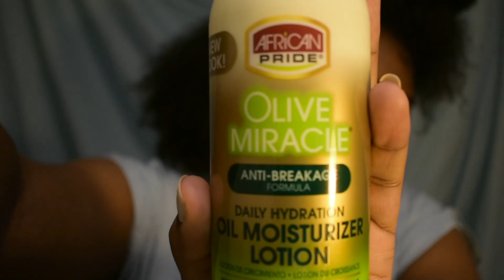Natural Hair Twist Out Tutorial - Hairstylin' with Sweet-T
Hey everyone! This video is a personal guide from Sweet-T showing you how give the crinkles your hair deserves. This style always has people "loving the 'do"
God Bless all of my subscribers, friends, and family during this time. These videos are easy to do knowing I am giving you guys a way to smile. Although it took me  5 days to record the video XD , I am happy to complete and move on to the next. Smooches!